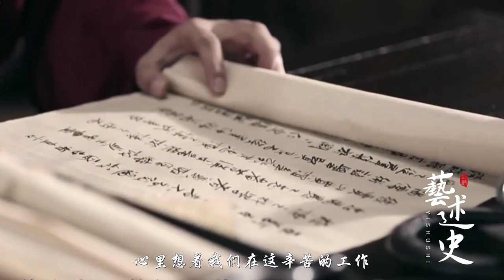苏轼最大的缺点，却是我们现在最缺失的，这或许就是成长的代价吧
今天我们想跟大家聊一聊苏东坡\n以我们现在的眼光来看\n可以说苏东坡是一个非常成功的人\n但是说 如果以我们现在\n对于上班族的观点来评判的话\n那苏东坡是太缺心眼了\n为什么说苏东坡缺心眼呢\n因为他太敢做自己\n我们现在的人都没有苏东坡的潇洒\n我们甚至连发个朋友圈都要屏蔽很多人\n社会很残酷\n我们需要迎合这个环境让自己成长\n但是如果成长的代价是失去自我\n你还会愿意这么做吗
➤Thanks收看！